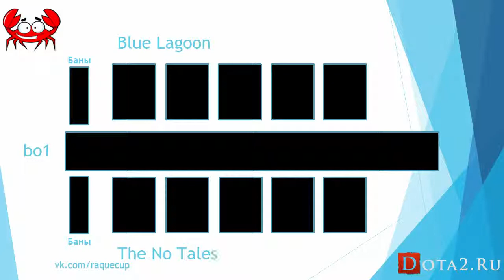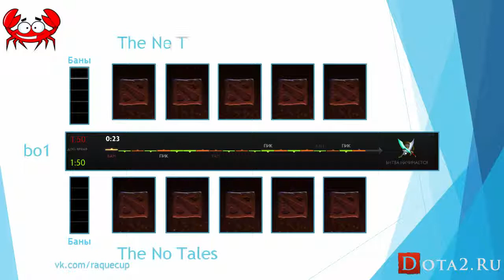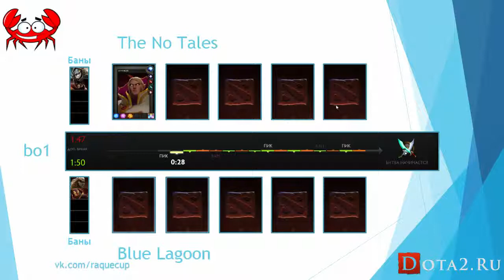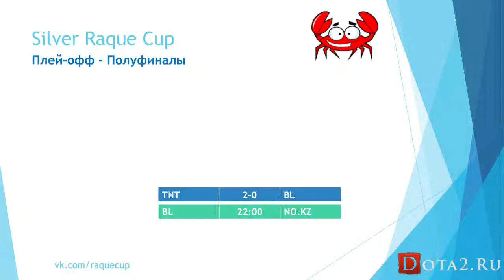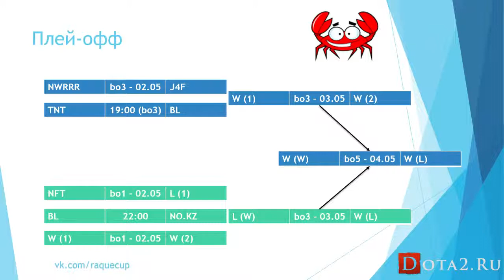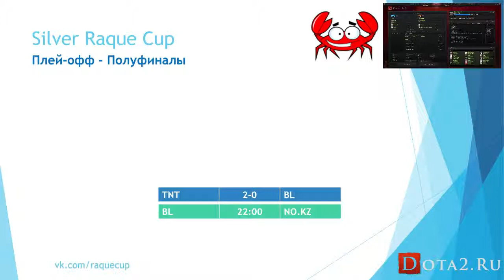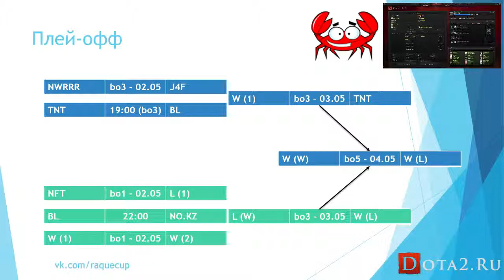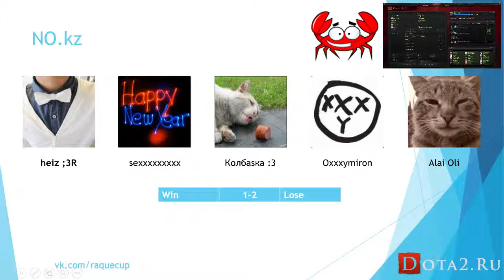Silver Raque Cup: Semi-finals - BL VS TNT (0-2)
Вторая игра bo3 BL VS TNT. Стримили со мной (SilverSword95) игрок команды NWRRR - ult1mato и игрок команды J4F - ComeWithMe